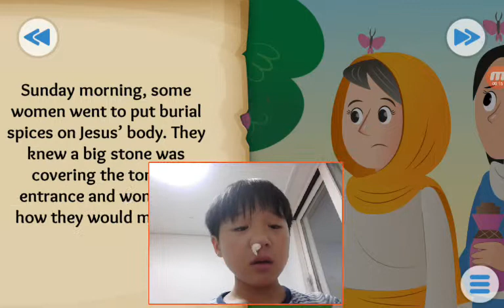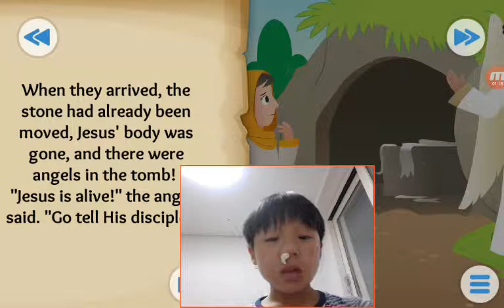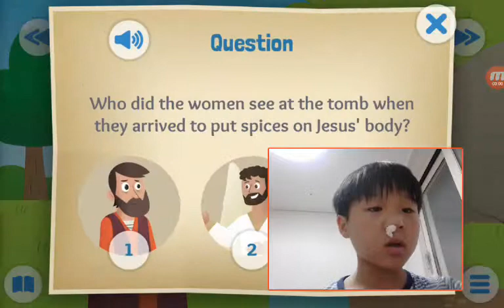‹Kids›Soo：성경이야기 A Happy Sunday about The empty tomb in Mark, Matthew, John, Luke